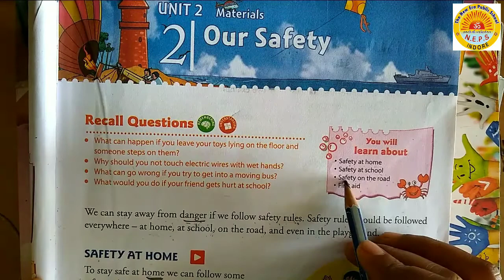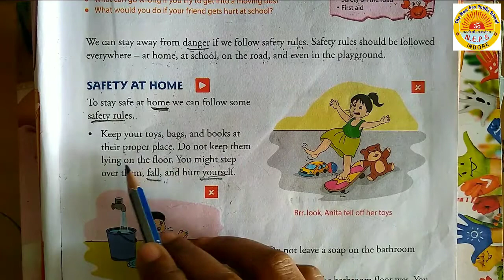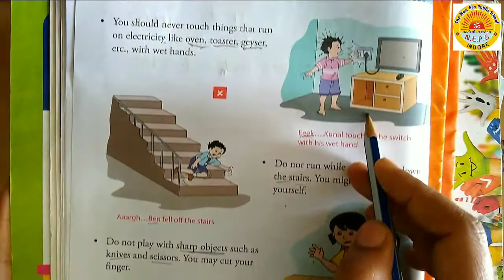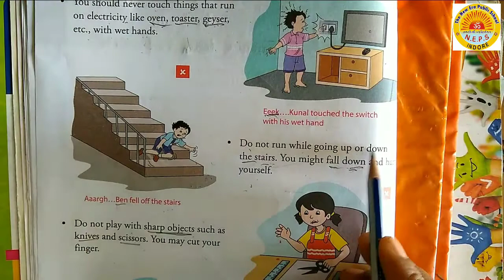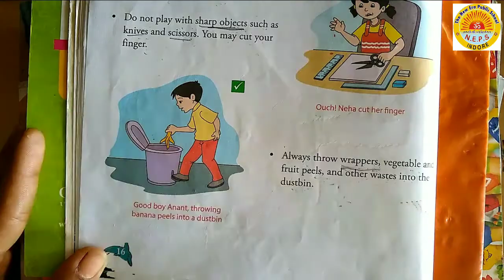SCIENCE || CLASS - 3 || CH - 2 : OUR SAFETY || LECTURE - 1 : 27/06/2020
THE NEW ERA PUBLIC SCHOOL